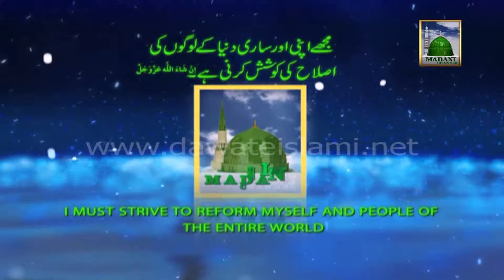Advice for Viwers - Madani Qafila in Bolzano Italy